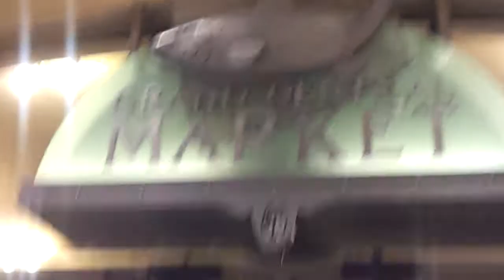New York Grand Central Station Market Place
Una rápida filmación a este exótico lugar mientras lo cruzábamos ágilmente para llegar a no recuerdo dónde.